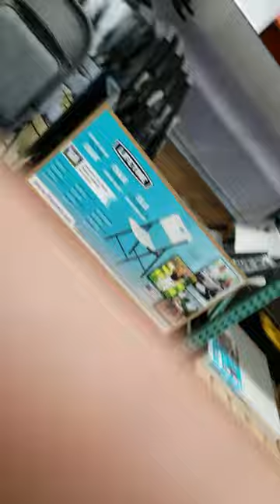Real Men Don't Wear Masks In Costco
1KBRrpPeUbwhj8xWJSUbMwUX49KM7Aa2xu

DESCRIPTION v1.2b